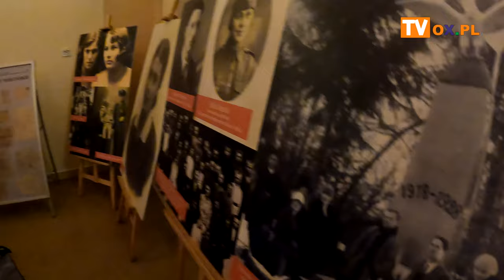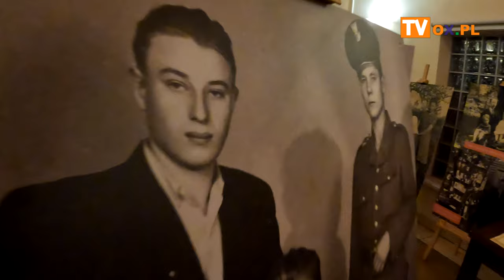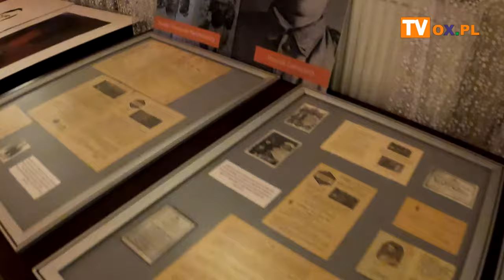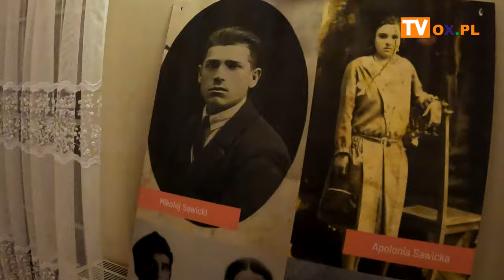Wystawa: Moja Wielka Wołyńska Rodzina w Zebrzydowickim GOK-u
W piątek, 17 listopada 2023 roku, w Zebrzydowicach odbył się wernisaż wystawy czasowej Dariusza Kanaka zatytułowanej “Moja wielka wołyńska rodzina”. Wystawa przenosi nas w świat Wołynia, krainy o bogatej historii i niezwykłych losach. Dzięki kolekcji fotografii, zdjęć i innych pamiątek, autor Dariusz Kanak – opowiada nam nie tylko o swojej rodzinie, ale także m.in. o historii wybranych miejscowości. Na wystawie możemy poznać życie na wsi w powiecie kostopolskim, usłyszeć opowieść o żołnierzach Korpusu Ochrony Pogranicza, czy 27. Wołyńskiej Dywizji Piechoty AK. Wystawę oglądać można do 12 grudnia w Gminnym Ośrodku Kultury w Zebrzydowicach. Więcej w materiale filmowym